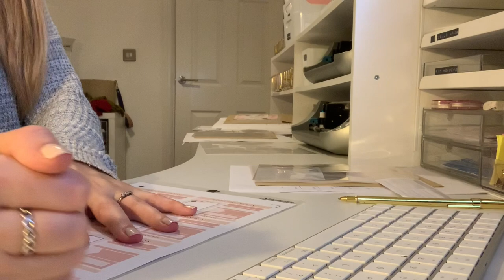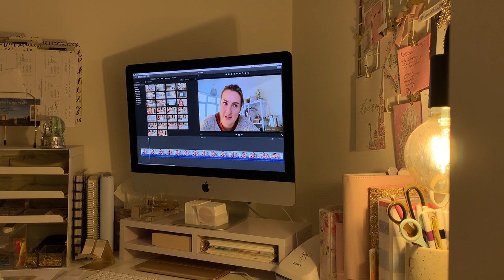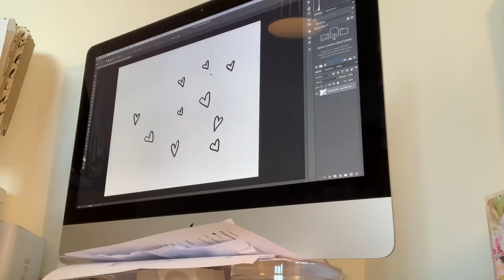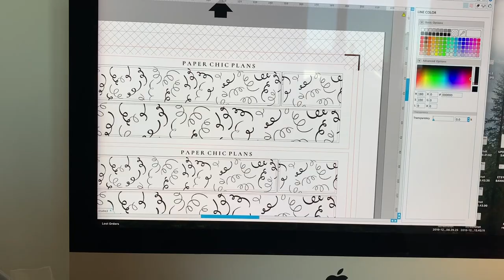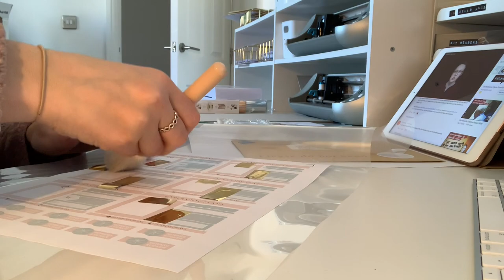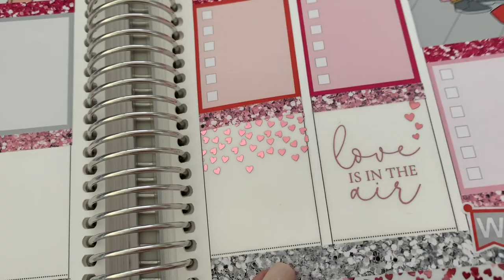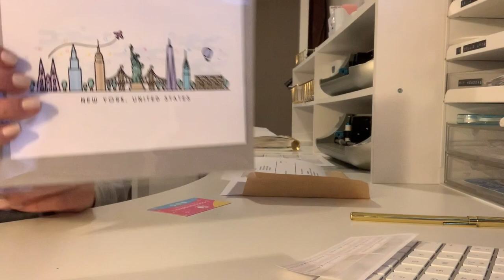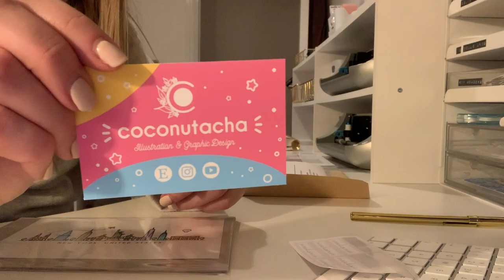Studio Vlog 3 // Black Friday Orders, Designing & Furniture // Paper Chic Plans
Black Friday Orders, Designing & Furniture

Claudia xx